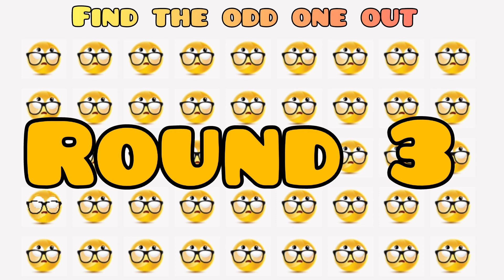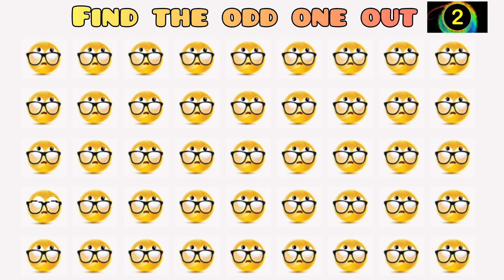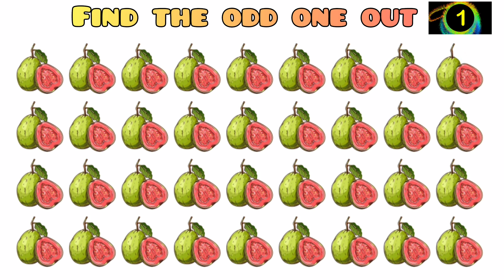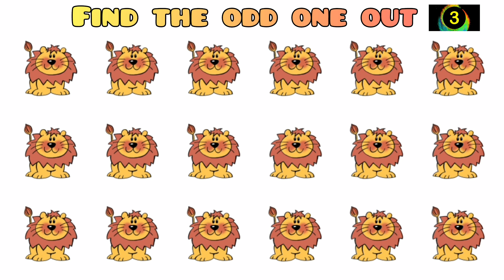find the odd one out #24